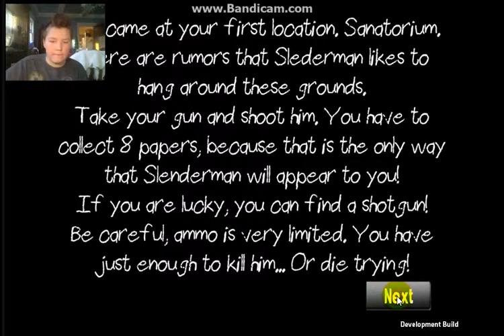SLENDER MUST DIE !!!!!!